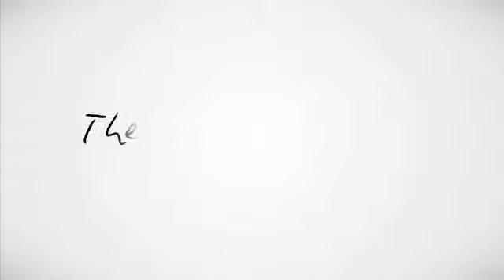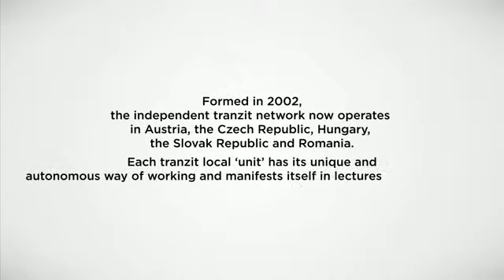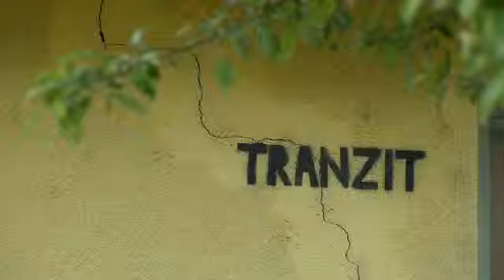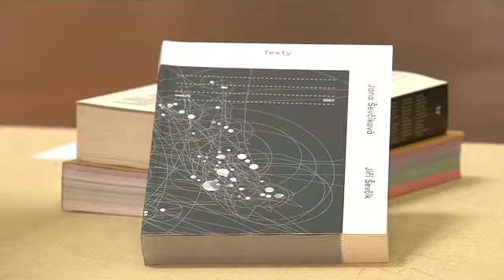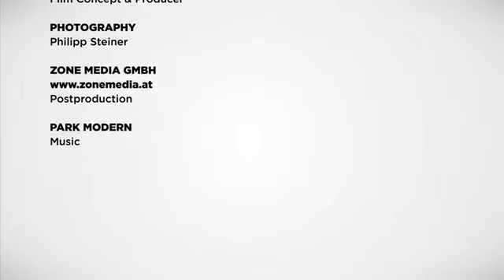The Space In Between - "tranzit" -- a network in contemporary art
tranzit is a network in contemporary art that is working independently in Austria, the Czech Republic, Hungary and Slovakia since 2002. Each tranzit works under its own conditions in a variety of local contexts, using different formats and methods such as critical platforms, exhibitions and other artistic settings (musical, poetical, literary, performative), lectures, discussions, publications, research, mediation and non-conformist education.

Concept: Antje Mayer
Production & Postproduction: ZONE Media GmbH
Graphic Design: Collettiva Design GmbH
Produced in: 2011
Client: ERSTE Foundation